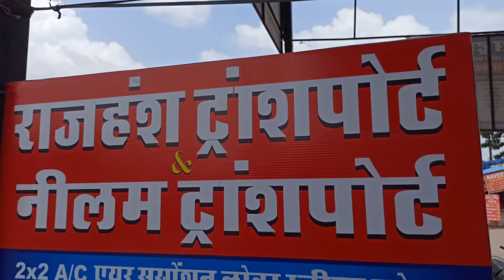Ambikapur Bus stand surguja Chhattisgarh😁ambikapurcity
VIDIO PASND AYEE TO LIKE KRE 👍👍.

AOR BEST PART COMMENT KARE

AOR BELL ICON ALL PE KRLE SMJHRE HO NA 😁😁.

Camera used - Redmi note 8 pro 4k 30fps

Traipod - Osaka os 550